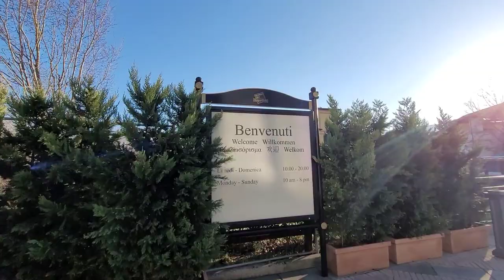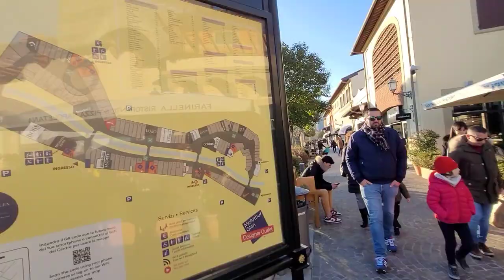McArthur Glen Designer Outlet Barberino Italy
McArthurGlen Designer Outlet Barberino is a large shopping complex located in Barberino di Mugello, Tuscany, Italy. The outlet is part of the McArthurGlen Group, which operates a chain of designer outlets across Europe.

The outlet features over 100 stores, offering a wide range of designer brands at discounted prices. Some of the popular brands available at the outlet include Armani, Calvin Klein, Coach, Dolce & Gabbana, Gucci, Michael Kors, Polo Ralph Lauren, and Versace, among others.

In addition to shopping, the outlet also offers several dining options, including cafes, restaurants, and bars. There are also entertainment options, including a playground for children and a cinema.

The outlet is located approximately 30 minutes by car from Florence, and is easily accessible by car or public transportation. Visitors can take a direct bus from Florence to the outlet, which operates regularly throughout the day. Alternatively, visitors can take a train from Florence to Borgo San Lorenzo, which is located about 8 km from the outlet, and then take a taxi or a bus to the outlet.

McArthurGlen Designer Outlet Barberino is open seven days a week, and offers extended opening hours during peak holiday seasons. It is a popular destination for both tourists and locals, and is known for its wide selection of designer brands and attractive prices.

Overall, McArthurGlen Designer Outlet Barberino is a great destination for shoppers who are looking for high-quality designer products at discounted prices, while also enjoying a unique shopping experience in the beautiful region of Tuscany.